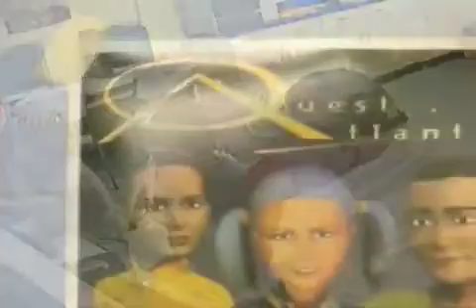Family Quest Video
While Quest Atlantis has been predominantly integrated into school contexts, we recently explored its potential to bring together parents and children in an after-school context. Family Quest, a five week family program, is designed to bridge the intergenerational gap between parent and child by fostering shared learning through participation in inquiry-based play. Around middle school, children become active participants of different communities and create their own practices outside their family life. Research has shown that parents tend to be displaced from their role as teachers as their child begins bringing externally-developed competencies home that have not necessarily been mastered by them. On the other hand, given the amount of new information they face, children still need their parents' guidance in making sense of the world around them. In Family Quest, parents and children come together for 6 90 minute sessions in an after-school setting to work on Missions related to different content areas such as Math, Science, and Language Arts. Parents and children work together to solve complex problems, share expertise, take on alternating roles as student and teacher, and bring individual and family experiences to progress through the play space.